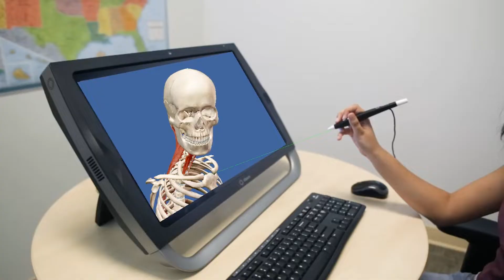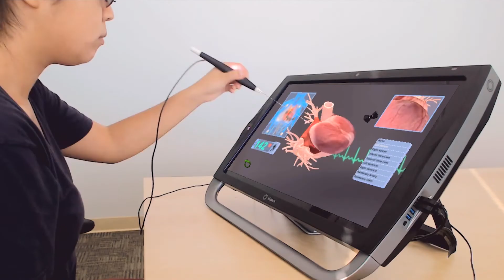zSpace Shorts: First Experience of the zSpace Inspire from an Existing Customer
Here are some initial reactions of the new zSpace Inspire from this superintendent!